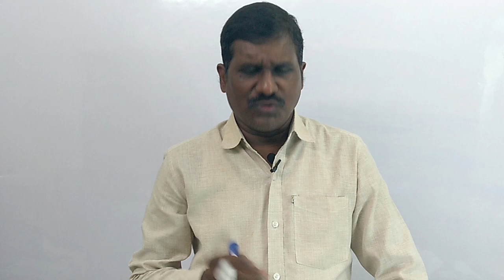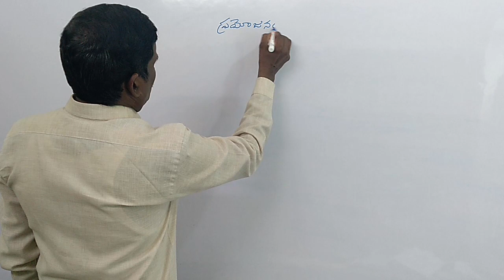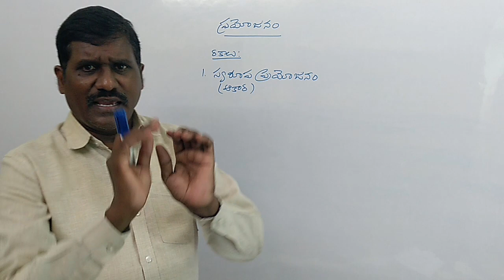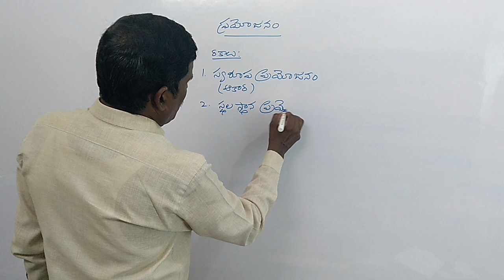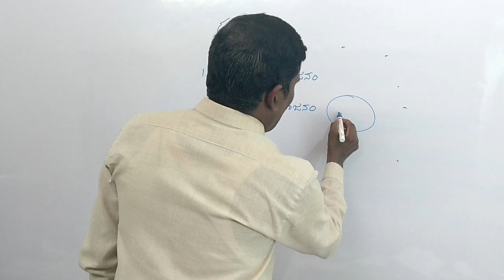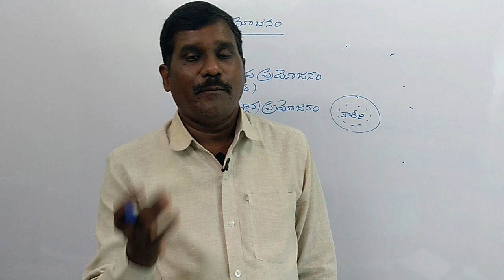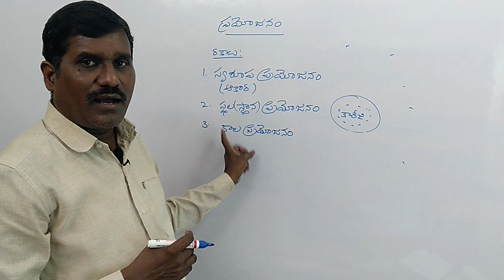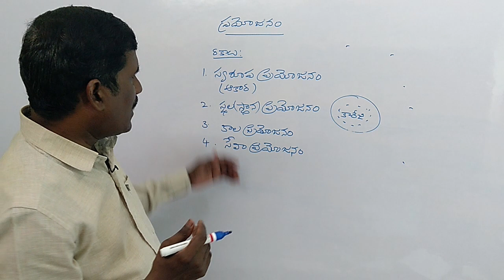ప్రయోజనం|utility in telugu|what is utility in telugu|prayojanam|intermediate economics| 1st year TM